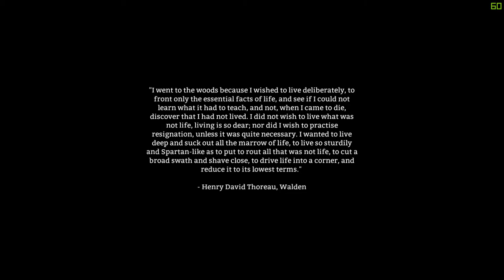Cold and Alone. | The Long Dark.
Because in a desolate wasteland no one can hear you ramble.